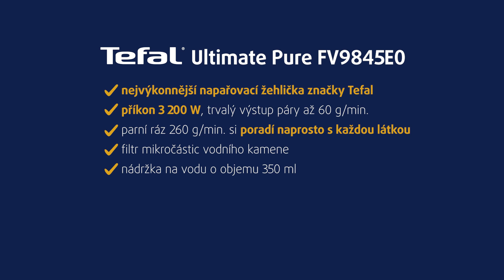Žehlička Tefal Ultimate Pure FV9845E0 | unboxing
Žehlička Tefal Ultimate Pure FV9845E0 je nejvýkonnější napařovací žehlička od Tefalu. Disponuje příkonem 3 200 W, takže budete mít vyžehleno mnohem rychleji. A s těmi nejodolnějšími záhyby, zejména na silných látkách, si snadno poradí obzvlášť výkonný parní ráz 260 g/min.